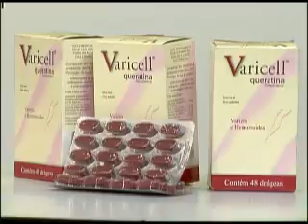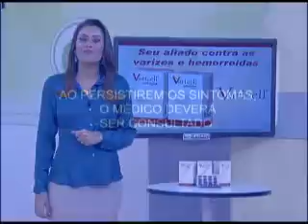03º BLOCO AGORA 10 06 2014